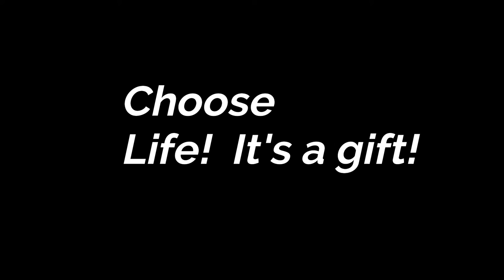Acquainted with Death | Roe v Wade | That Christian Fam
Checkout the song promoted in this video by:
Montythehokage - Balance

Roe v wade overturned,
Abortion,
Abortion clinics,
margaret sanger,
planned parenthood,
genocide,
the browning of America,
a woman’s right to choose,
a womans’s right,
apologia studios,
pro choice,
pro life,
ida b wells,
peggy sanger,
alexander c sanger,
Florence Kelley,
Jane Addams,
Fania Mindell,
Emma goldman
Alice paul,
Bob higgins,
God’s view on abortion,
What the bible says about abortion,
The black birth rate,
The black rate of replacement,